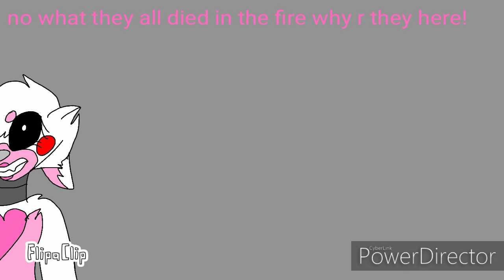Fnaf series: Sisters (Foxy x mangle) part 12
Part 12 guys!! It's getting good. Hopefully your enjoying this... something will happen... stay tooned!